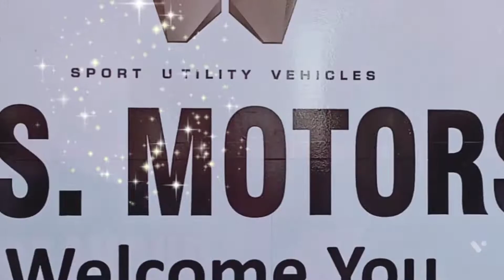New Mahindra XUV700 || Launching Ceremony || OS Motor,Jodhpur || Booking starts from 7th October'21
Welcome to Mahindra Motor,Basni, Jodhpur (Raj). Launching ceremony of New Mahindra XUV 700,